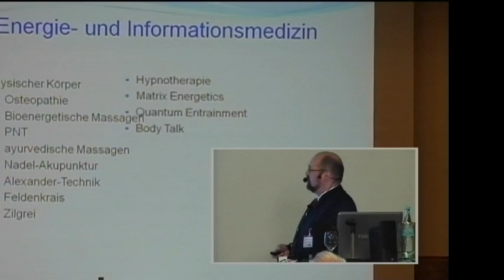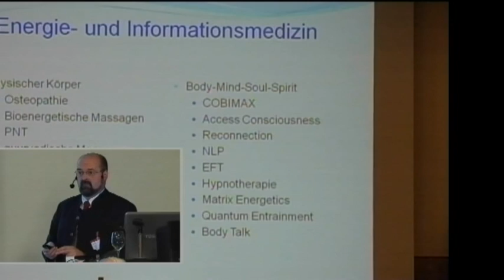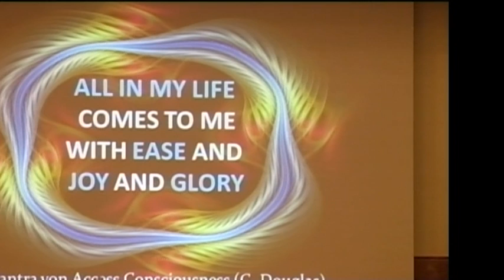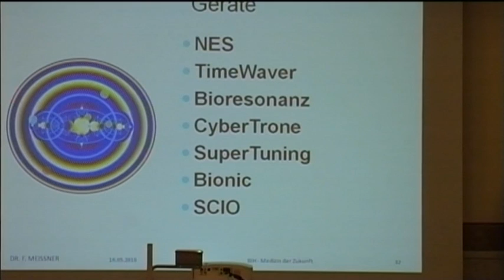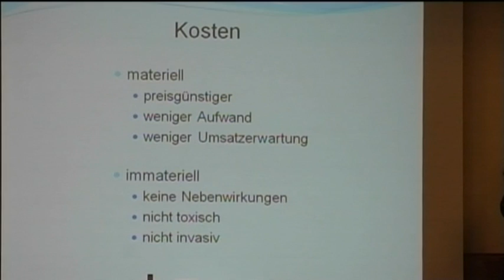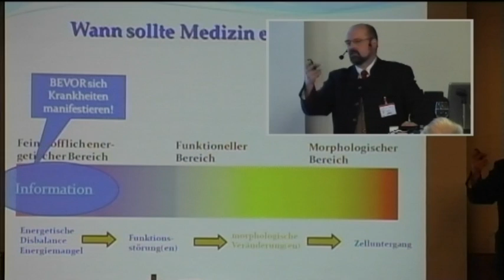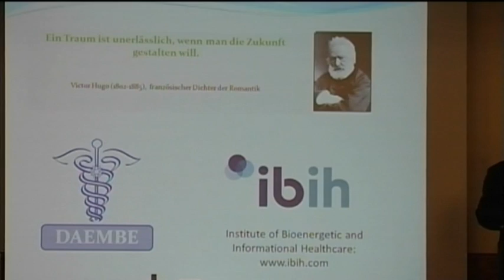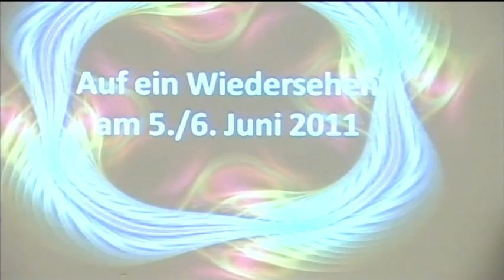3/3:Dr.med.F.Meissner:Bioenergetic and Informational Healthcare (BIH) - Energiemedizin der Zukunft?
Mehr über Energiemedizin Sie haben eine gute Beschreibung für diesen Vortrag? Bitte senden Sie uns diese... Vielen Dank!